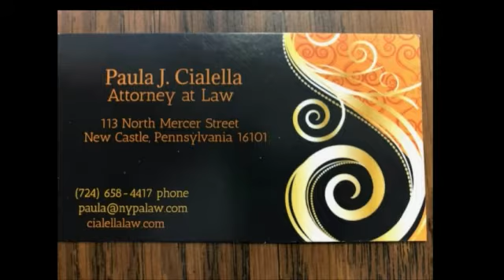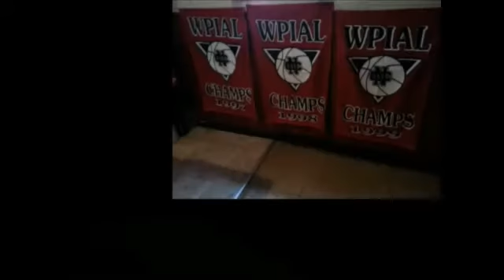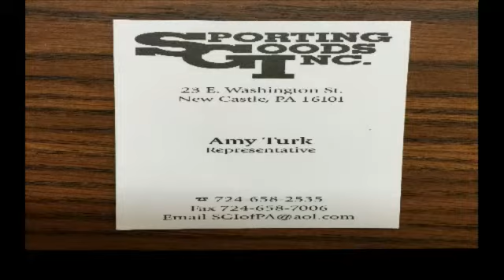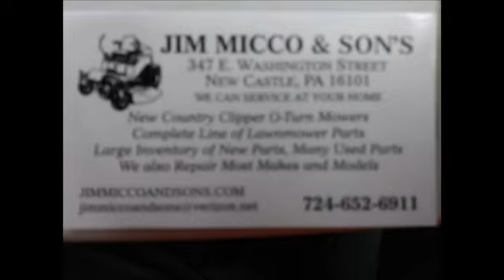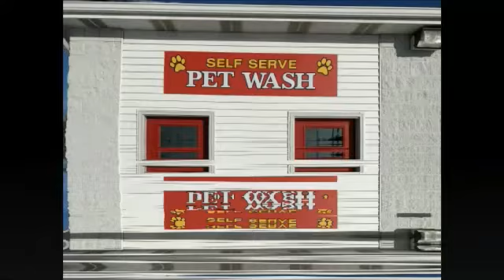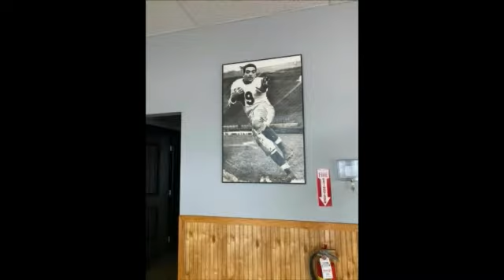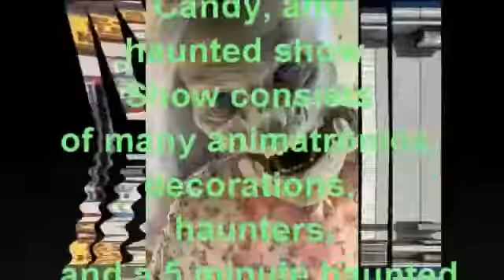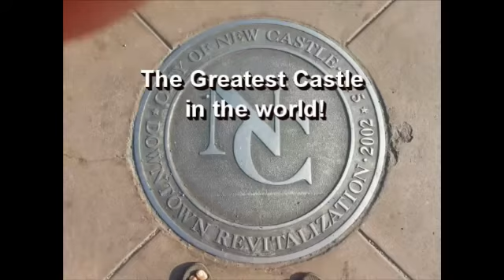NCTV45 NEWSWATCH MORNING MONDAY OCTOBER 5, 2020 WITH ANGELO PERROTTA